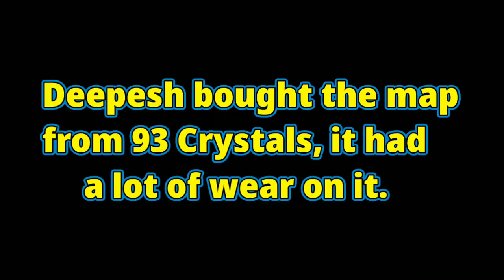Blockman go Skyblock || Try To Get It Chest Manager...